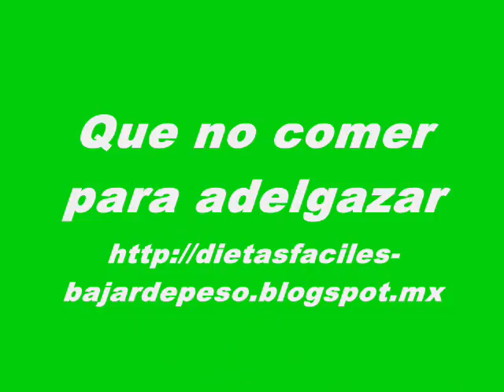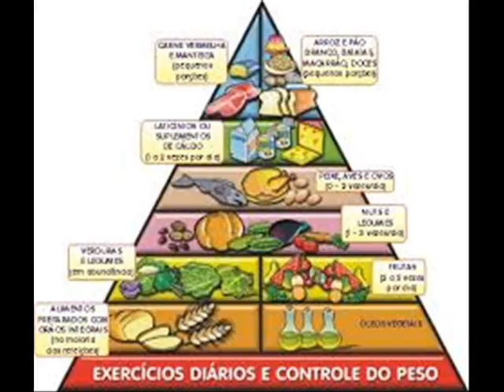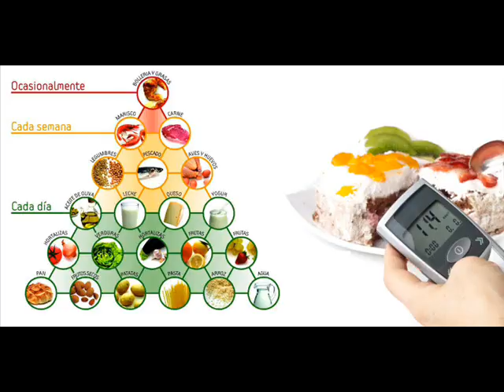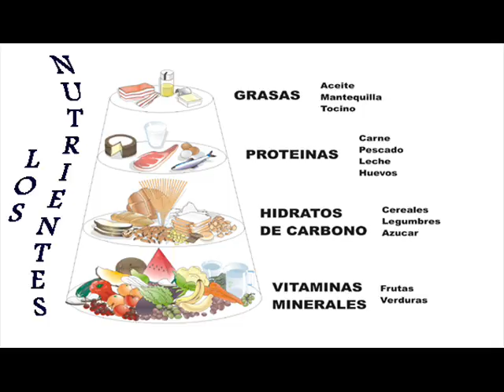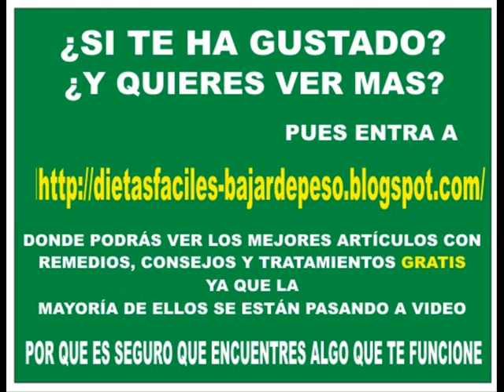► Que no comer para adelgazar Videoblog ◄ Dieta para bajar de peso sin ejercicio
◄◄ Que no comer para adelgazar Videoblog.

Cómo tomar decisiones saludables a su dieta para perder el exceso de peso.

Lo primero es aceptar, antes de ir más lejos en esto. No se recomienda que trate de bajar de peso sin hacer ejercicio. Si usted está tratando de perder peso, entonces debe hacer algún tipo de ejercicio regular o actividad física, para quemar las calorías extra y dar forma a su cuerpo. Que no comer para adelgazar.

Para aquellas personas que no tienen absolutamente ninguna motivación para hacer ejercicio y para adelgazar, esto se puede hacer con un poco de artesanía y de planificación.

Lo primero que debemos entender es que para perder peso, usted tiene que tener una reducción de calorías en algún momento, esto podría ser de su dieta o podría ser con ejercicio.
En este caso, nos centraremos en las opciones de la dieta y el estilo de vida que se realicen. Que no comer para adelgazar.

Vamos a empezar por mirar la cantidad de calorías que se consumen a diario.

Esto es importante, porque lo que necesita saber, es la cantidad de calorías que usted está tomando. Esto se puede hacer muy fácilmente con un diario de alimentos simples o planificador.
Este planificador también contendría detalles de los alimentos que usted come todos los días durante toda la semana. Que no comer para adelgazar.

La razón por la que usted necesita registrar los alimentos que come con el gasto de calorías, es para que usted pueda identificar los alimentos con alto contenido calórico que pueden causar aumento de peso, y que pueden hacer, de la pérdida de peso un problema.

Como usted no está haciendo ejercicio, este paso no puede ser pasado por ...

metabolismo para adelgazar
dietas para ganar masa muscular
productos adelgazar
eliminar grasa corporal
dietas para bajar de peso
recomendaciones para bajar de peso
comprar te blanco
dietas para
medicamentos naturales para bajar de peso
adelgazar caderas
eliptica para adelgazar
dietas para obesos
dietas perder grasa
dieta
adelgazar
dietas
adelgazamiento
perder peso
dieta asociada
dietas de adelgazamiento
dietas efectivas
productos para adelgazar
pastillas adelgazar
ejercicio para adelgazar
parches adelgazantes
dieta mediterranea
dietas gratis
dieta sana
dieta para bajar de peso
dieta secreta
el abdomen que has soñado
dietas faciles de aplicar para bajar de peso
dietas faciles y efectivas
dietas faciles y rapidas para vajar de peso
dietas faciles para bajar de peso
dieta equilibrata